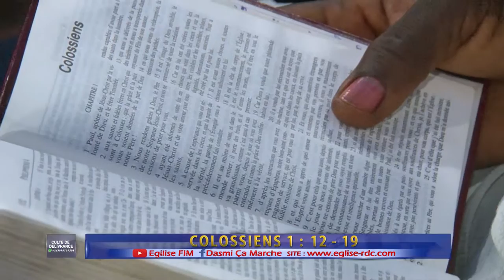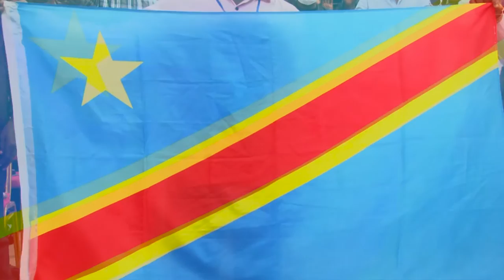L'INDETIFICATION AVEC JESUS RESSUSCITE 3. VENDREDI 23 AVRIL 2021